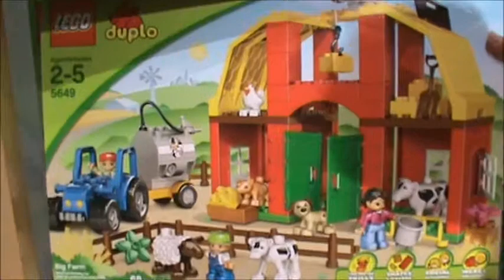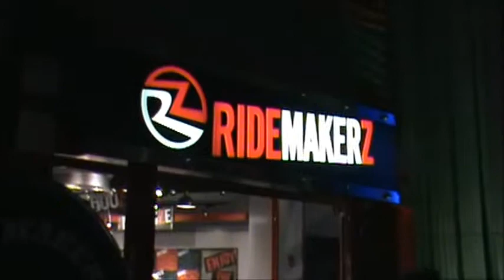Trip to downtown.wmv